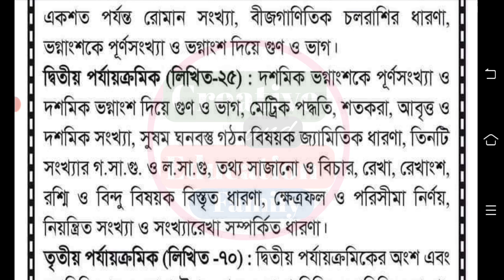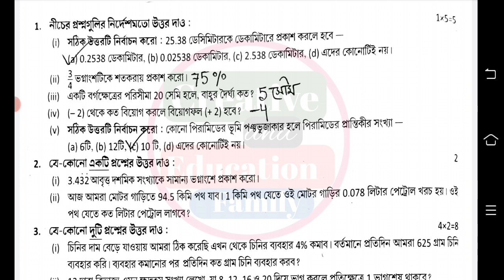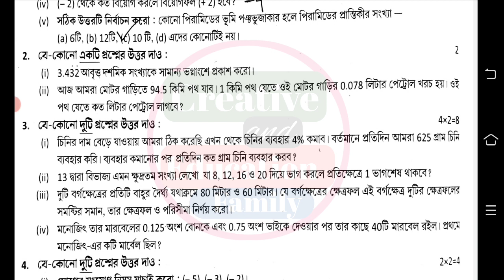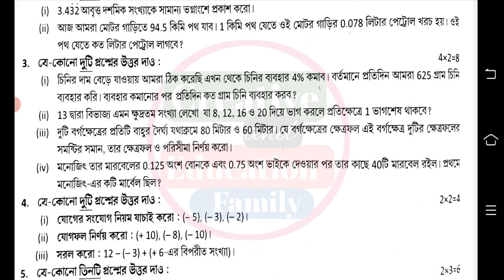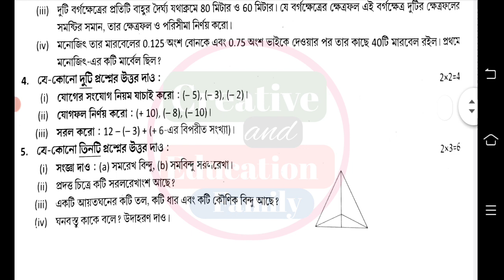class 6 math 2nd unit test question 2023 || class 6 math second unit test question answer 2023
class 6 math 2nd summative evolution 2023

2nd unit test class 6 syllabus 2023
class 6 second unit test exam question 2023
class 6 2nd unit test syllabus 2023 bangla
class 6 second summative exam syllabus 2023